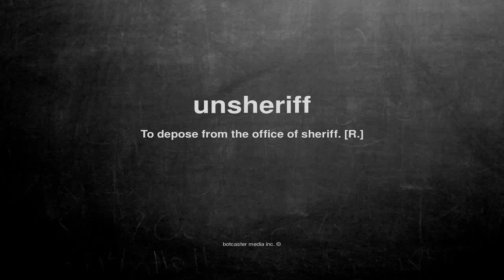What does unsheriff mean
What does unsheriff mean in English?